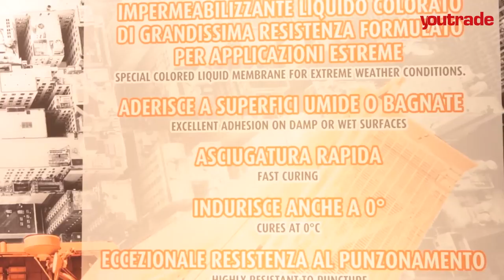Winkler - Le novità a Made Expo 2017